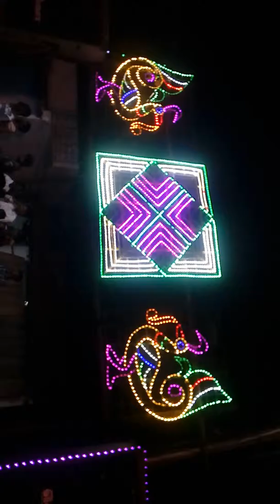Selva power audios K. Ramarajapuram